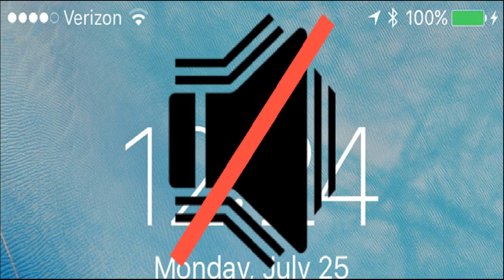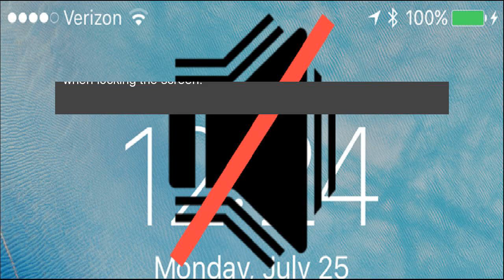How to Disable the Vibration When You Lock Your iPhone in iOS 10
iOS 10 contains a new feature that gives a faint vibration along with the click sound that plays when you lock the screen. But if you don’t like this haptic feedback, you can disable this feature. How to Disable the Vibration When You Lock Your iPhone in iOS 10